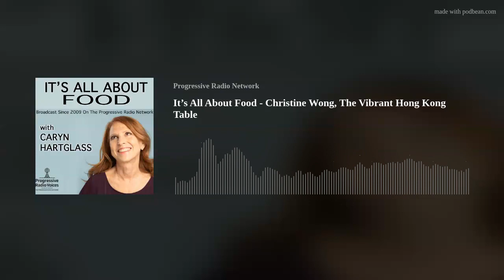It’s All About Food - Christine Wong, The Vibrant Hong Kong Table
Christine Wong, The Vibrant Hong Kong TableChristine Wong, author, plant-based cook, and advocate for eco-friendly choices, blends cultural representation with culinary expertise. Her upcoming book, The Vibrant Hong Kong Table (Chronicle Books, available for pre-order), reimagines 88 iconic dishes, preserving the rich cultural tapestry of Hong Kong. Christine’s impactful works include Living Without Plastic (Artisan, 2020), co-authored with Plastic Oceans International, and The Plantiful Plate (Countryman Press, 2019), showcasing versatile, plant-forward recipes. Through collaborations with major brands and features in renowned publications, Christine shares recipes and tips, promoting health and sustainability. An active member of NYC’s Chinatown community, she celebrates Asian American culture on various platforms, embodying the belief that food is a vibrant blend of culture, nostalgia, and sustainable living. Links mentioned in this podcast:
PREORDER The Vibrant Hong Kong Table!
Upcoming events with Christine Wong